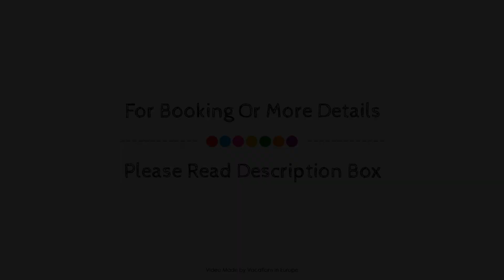Fischerstuberl, Windorf, Germany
About Property:
Stop at Fischerstüberl to discover the wonders of Gaishofen. Featuring a complete list of amenities, guests will find their stay at the property a comfortable one. Room service, meeting facilities, restaurant, newspapers, laundry service are just some of the facilities on offer. Guestrooms are fitted with all the amenities you need for a good night's sleep. In some of the rooms, guests can find heating, television, satellite/cable TV, in room safe, shower. The hotel's peaceful atmosphere extends to its recreational facilities which include fishing, horse riding, garden. Discover all Gaishofen has to offer by making Fischerstüberl your base.
Searching For
1. Fischerstuberl - Windorf
2. Fischerstuberl - Windorf Virtual Tour
3. Fischerstuberl - Windorf Rooms
4. Fischerstuberl - Windorf Amenities
5. Fischerstuberl - Windorf Videos
6. Fischerstuberl - Windorf Offers
7. Fischerstuberl - Windorf Deals
Audio Credit:
Track Title: Reasons To Hope
Artist: Reed Mathis